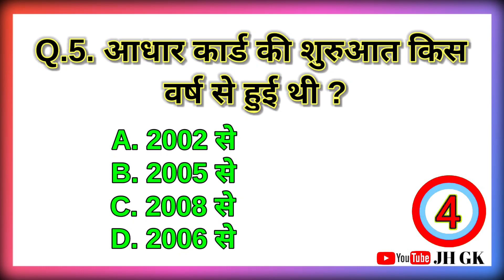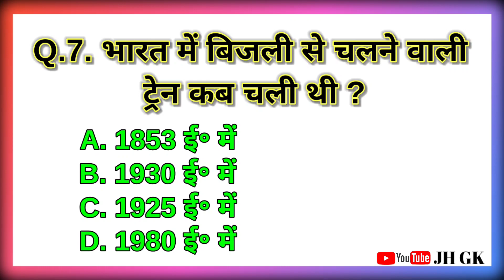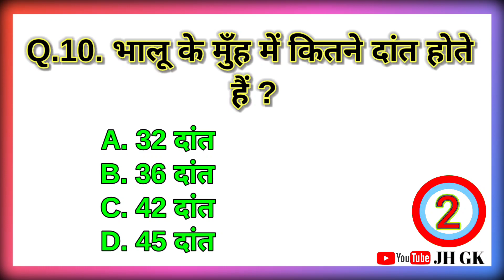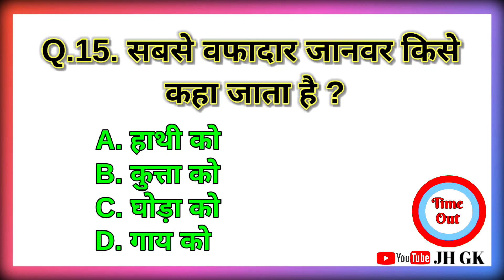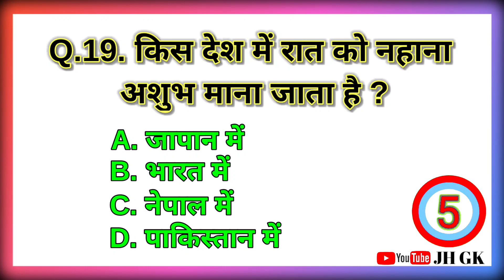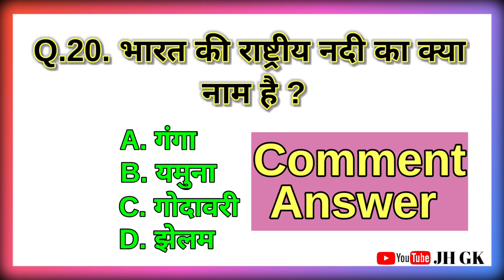भालू के मुॅंह में कितने दांत होते हैं ?।। Most Birlliant Questions Of UPSC IPS IAS SSC RAILWAY JH GK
हेलो दोस्तों  👉 ""JH GK"" 👈 YouTube Channel में आपका स्वागत हैं ।

जिससे की हमारे Video की नोटिफिकेशन आपको मिल सकें और आपकी हर Exam में आपकी साहायता कर सकें ।

अगर आप अपनी जिंदगी में सफल होना चाहते हैं, तो याद रखो दोस्तों
"सफलता एक पल में नहीं मिलता है दोस्तों
सफलता पाने के लिए बहुत संघर्ष करना पड़ा है
और आपकी इस संघर्ष भरी जिंदगी में हम आपकी साहायता करेंगे।"

"JH GK"

:-- Our Queries ( Questions Topic ) --:
1.general knowledge
2.g k question and answer
3.gk 2022
4.gk questions
5.gk
6.question tag
7.question
8.bharat ki gk
9.gk general
10.gk questions 2022
11.lucent gk
12.gk gs
13.gk
14.gk for all
15.gk ssc
16.gk gs ssc
17.gk gs railway
18.gk gs group d
19.rrb ntpc gk gs
20. JH GK
21. lucent gk gs
22.one liner gk gs
23. competitive exam gk gs
 24.gk question
25.gk gs question
26. general knowledge
27. gk trick
28. gs trick
29. trick for gk gs
30.gk tricks
31. general science
32. lucent
33.cgl
34.mts
35.Lucent GK
36.Lucent GK Latest Edition
37.Lucent GK 2022 Edition
38. ssc cgl preparation
 39.banking preparation
40.govt job preparation
41.Lucent GK in hindi
42.lucent gk quiz
43.lucent
44. lucent book
45. lucent gk in english
46.lucent kaise padhe
47. lucent samanya gyan
48. lucent hindi
 49.lucent science
50. Most Important General Knowledge
51. General Knowledge Jharkhand Police Exam
52. Jharkhand Government job GK
52.Jharkhan Bank Exam
53.Jharkhand GK in one Video
54.Jharkhan
55.Jharkhand GK
56. JSSC CGL
57. JPSC
58.Governemtn jobs
59. jharkhand jobs
60.bharat sarkat
61. jharkhand sarkar
62.Jharkhand Gk in hindi
63.Jharkhand General Knowledge
67. Jharkhand current affairs 2022
68.jharkhand gk classes
 69.jharkhand gk trick in hindi
70. gk for jssc
71.gk for cgl
 72.top 50 jharkhand gk
 73.झारखंड जीके
74.झारखंड सामान्य ज्ञान
75.StudyToday
76. jharkhand
77.Jharkhand general introduction
78.top gk of Jharkhand
79.Jharkhand current gk 2022
80. jharkhand samanya gyan
81.Jharkhand gk practice set
82.Jharkhand practice set
83.Practice set
84.Jharkhand gk
85.Jharkhand gk video
86. Jharkhand gk important question and 87.answer in hindi
88.Jharkhand gk video hindi
 89.Jharkhand gk quiz in hindi
90.Jharkhand previous year question
91.Jharkhand important question with answer
92. Jharkhand gk test in hindi
93.Gk video in hindi jharkhand
94. Jssc cgl level ka jharkhand gk
95.All important question of jharkhand gk in hindi
96.most brilliant answers of upsc ips ias 97.interview questions
99.some amazing interesting gk questions and 100.answers and fact

Thanks For Watchin This Video